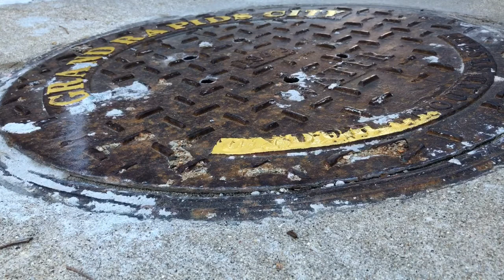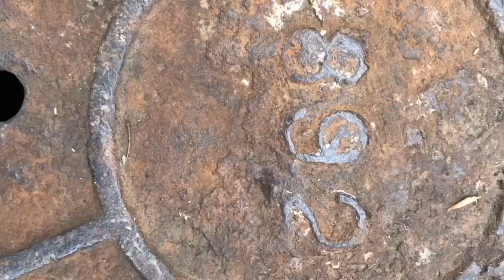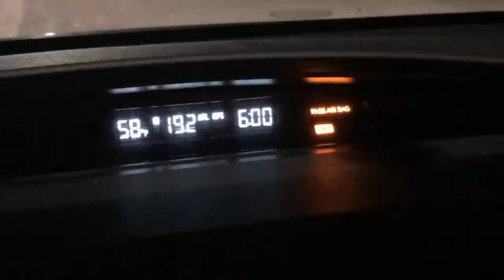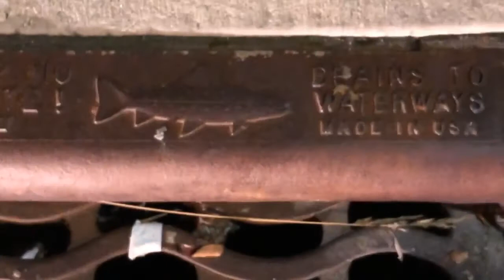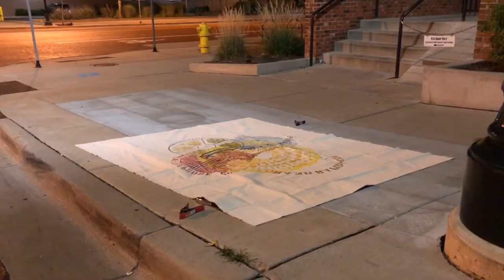Grand Rapids Street Iron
In 2018, I spent a week exploring the streets of Grand Rapids in search of local and historic pieces of iron. I ended up creating a large, multi-layered composition of prints made directly from the streets across the city. Some dating back to the late 1800s, these covers provide a glimpse into the past and the industrial revolution of the area.